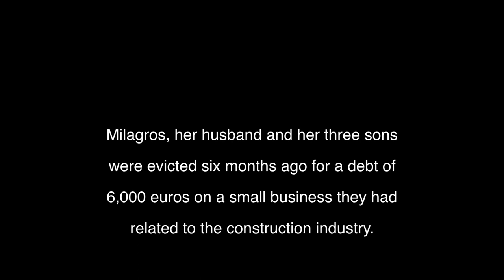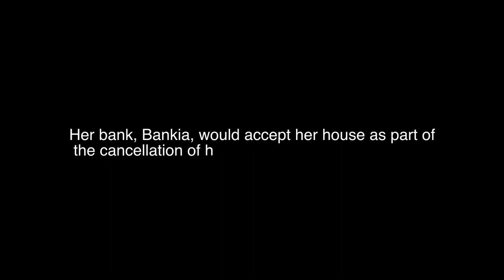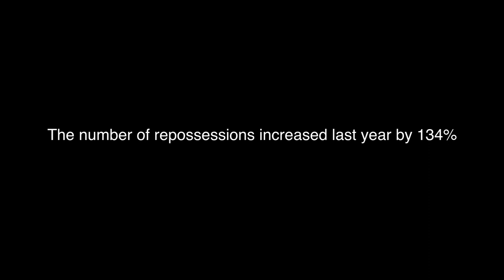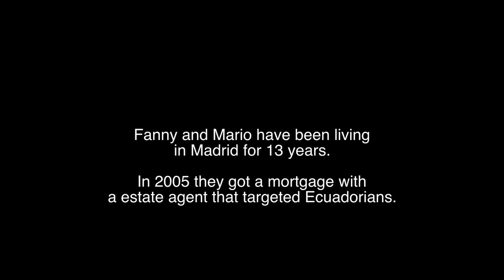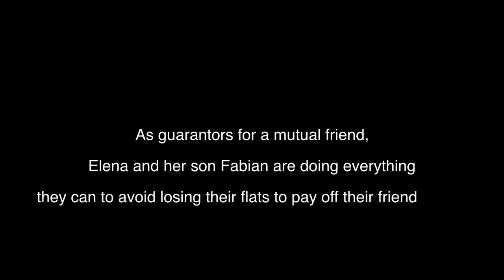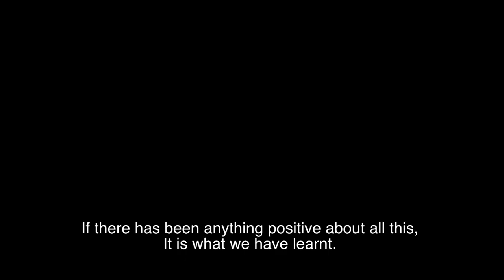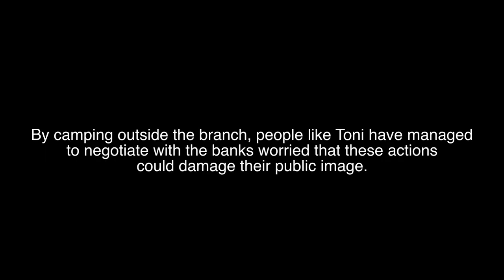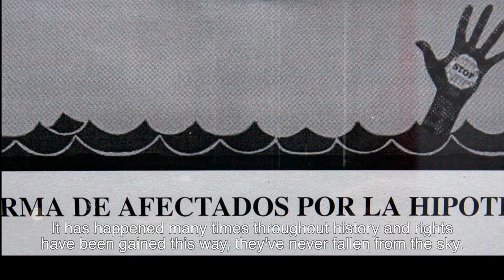Evicted in Spain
This piece follows the drama of the evictions in Spain between the end of 2012 and the beginning of 2013. It explains the circumstances that led people to this situation and the consequences of losing their home in a country with more than 20% of housing empty. It includes testimonies of people affected, the then spokeswoman of the Mortgages Victims Platform, Ada Colau, and the spokesman of the association of Judges for Democracy, Joaquin Bosch.